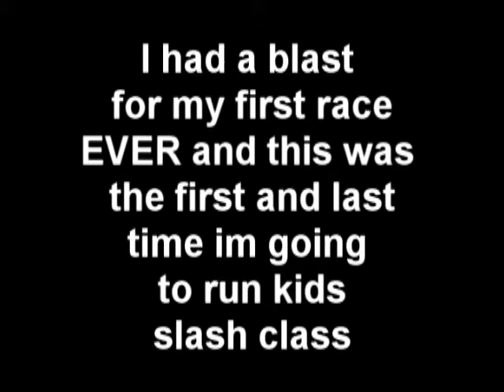Loganville rc July 24th kids slash class